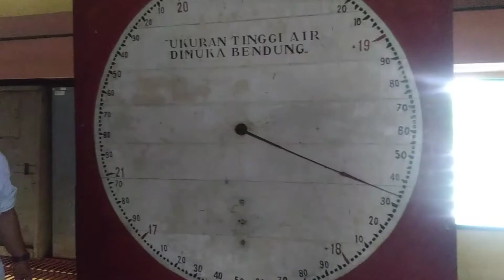Kunjungan 2 ke perum jasa tirta ll unit usaha wilayah bendung walahar